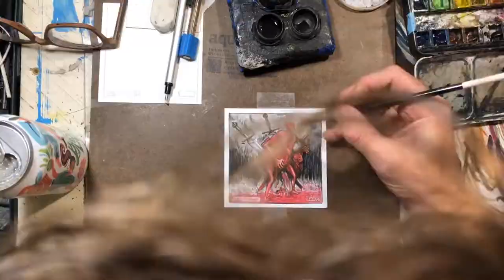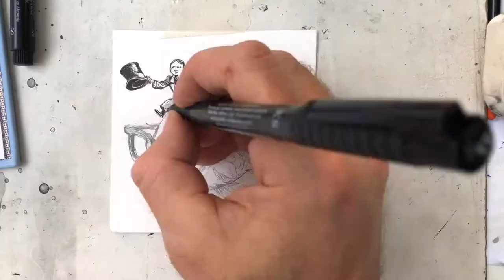Daily drawings 240-258 for #20202020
i falsely claim in this video that jake parker started instagram. i meant inktober. duh.

artist materials:
* ink: Dr. Martin’s Black Star
* brush: Raphaël Kolinsky 8404 #4
* pen: faber castell pitt artist pen (s and xs)
* Holbein Artists’ Watercolor
* Caran d’Ache Gouache

Books by Farel Dalrymple
Please support your local bookseller!

The Wrenchies The 2014 “New York times bestseller” from 01firstsecond books.
Original comic art pages available from Toronto’s finest comic book store the beguiling:

Here’s the prompt list I made up for this month:
1. Fish man
2. spirit flight
3. mech suit
4. skeleton skate
5. crow song
6. Owl ring
7. Tree bird
8. Running snake
9. Arrow hunter
10. Drift dweller
11. Shadow wolf
12. West Wizard
13. East Wizard
14. Blast armor
15. Bug jump
16. Leaf fall
17. Fuzzy dragon
18. Eye Scream
19. Spell snail
20. Splashed Mountain
21. Witch fulfillment
22. Almendra’s discovery
23. Cat sword
24. Fox squash
25. Rat Ritual
26. Talisman defense
27. Ancient ruins
28. Moon wand
29. Crystal energy
30. Stone giant
31. Robot tod